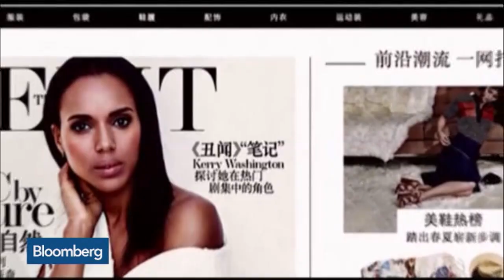Net-A-Porter Founder: We're Our Biggest Competition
July 1 -- In an exclusive interview, Net-A-Porter Chairman and Founder Natalie Massenet discusses her online retail business and her strategy for growth. She speaks to Bloomberg’s Francine Lacqua on “Countdown.”